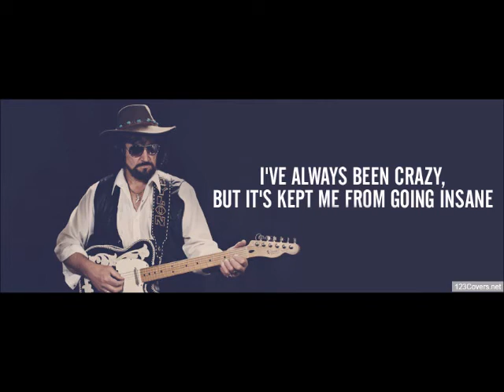Waylon Jennings - Things Have Changed (live 2000)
Cumming, Georgia